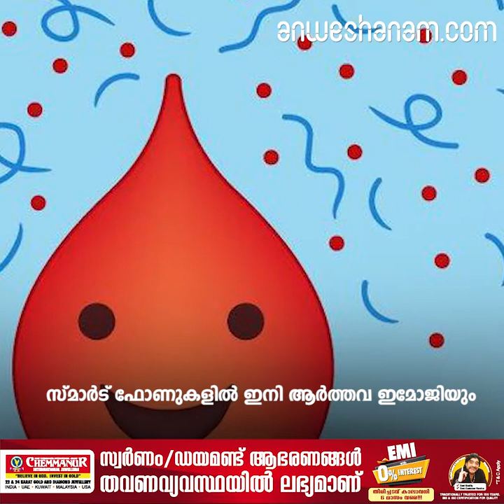The Women's Commission has been booked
രാജേന്ദ്രന്‌ കുരുക്ക് മുറുകുന്നു, വനിതാ കമ്മീഷന്‍ കേസെടുത്തു

മോദി രാജ്യധര്‍മ്മം പാലിക്കുന്നില്ലെന്ന് ചന്ദ്രബാബു നായിഡു

സ്മാർട് ഫോണുകളിൽ ഇനി ആർത്തവ ഇമോജിയും

97-ാം വയസില്‍ ഡ്രൈവിങ് ലൈസന്‍സ് പുതുക്കി ദുബായിലെ 'യങ്മാന്‍

റോഡ് ഷോയ്ക്ക് മുമ്പായി പ്രിയങ്കാ ഗാന്ധിയുടെ ഫോണ്‍ സന്ദേശം